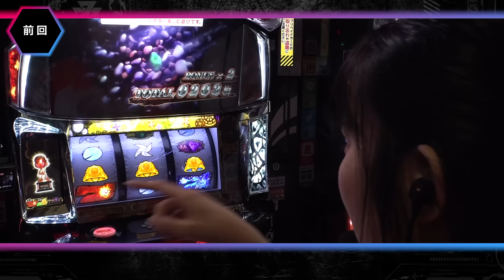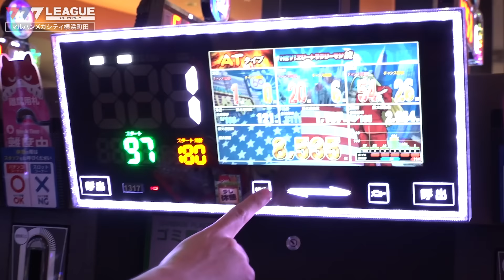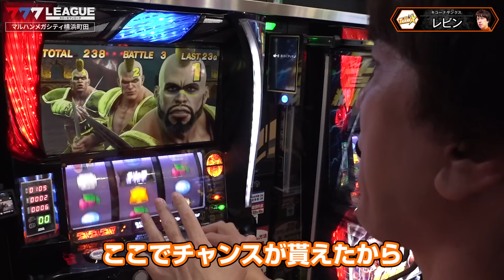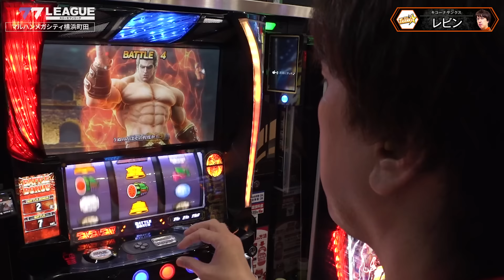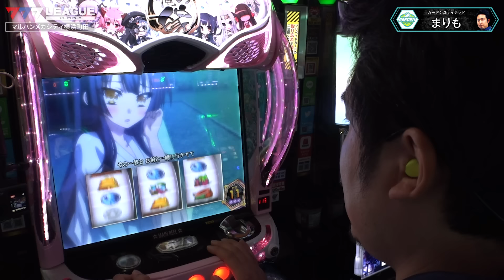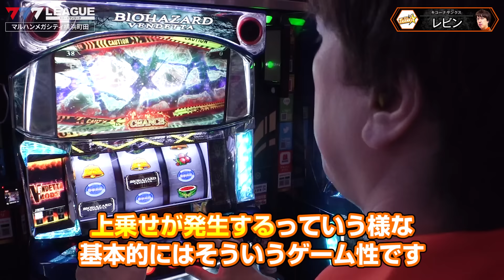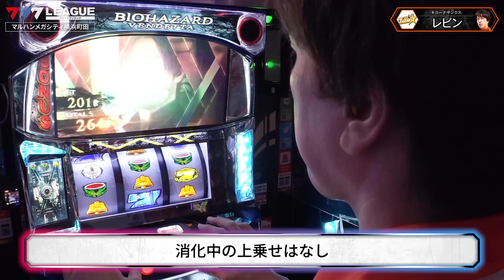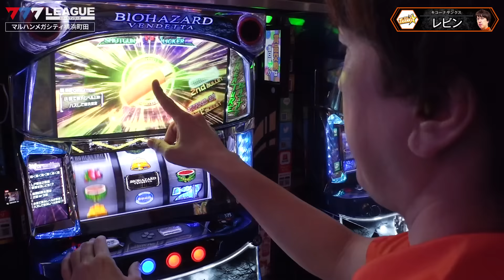777.LEAGUE (777リーグ) - 実戦バトル 第5回戦 (2/3)【スリーセブンリーグ】[コウタロー/レビン/ヒラヤマン/まりも]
777リーグは毎週、月・水・金 に公開予定です。
■出場選手
マルハンフォースエナジ－：コウタロー (janbari )
キコーナサンクス：レビン (パチマガスロマガ )
D'ステーションヒーローズ：ヒラヤマン
ガーデンユナイテッド：まりも

■777.LEAGUE (777リーグ) - 実戦バトル 第5回戦
∟収録店舗：マルハンメガシティ横浜町田店
業界最高峰のパチンコ・パチスロホール法人チーム対抗実戦バトル！！
777.LEAGUE / スリーセブンリーグ 開幕！！
＼優勝賞金『310.8万円』／
※スポンサーであるサミーネットワークスから優勝チームの選手へ進呈されます

業界を代表する大手ホール法人4社が参戦し1チーム4名のチームを結成。
厳正なるドラフト選考にて選ばれた総勢16名の選手がチーム優勝を目指す！
本動画では、実戦バトル 第5回戦の模様をお届けします！

■スケジュールページ

■収録店舗
マルハンメガシティ横浜町田店

■実戦機種
・スマスロ北斗の拳
・スマスロ バイオハザード:ヴェンデッタ

■参加法人/チーム紹介
法人名：株式会社マルハン東日本カンパニー (マルハン)
チーム名：FORCE ENERGY (マルハンフォースエナジ－)

法人名：アンダーツリー株式会社 (キコーナ)
チーム名：KICONA THANKs (キコーナサンクス)

法人名：NEXUS株式会社 (D'STATION)
チーム名：D'STATION HEROES (D'ステーションヒーローズ)

法人名：株式会社遊楽 (ガーデン)
チーム名：GARDEN UNITED (ガーデンユナイテッド)

新機種エキシビジョンマッチ